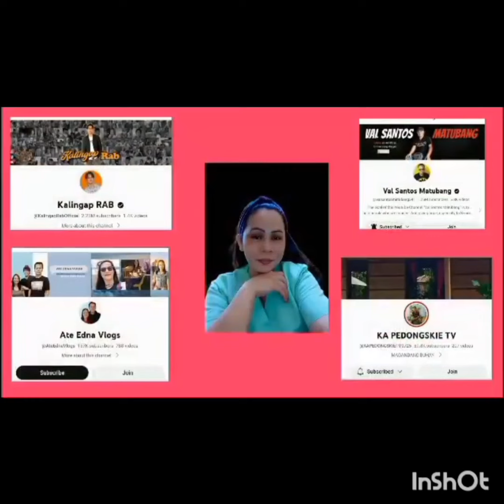KUYA JOMAR ANG KAPALIT NI K.EDU NA MASANDALAN NI RHEINA.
MARAMING SALAMAT SA PATULOY New SUPPORT SA AKIN Chanel good blees